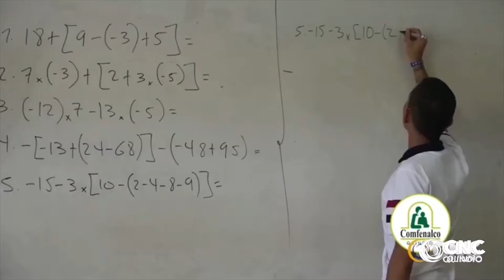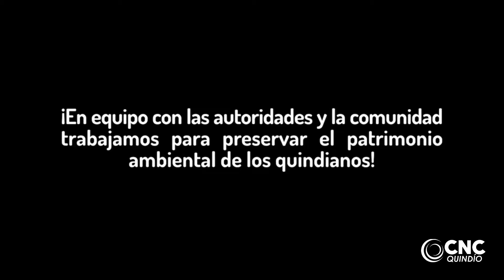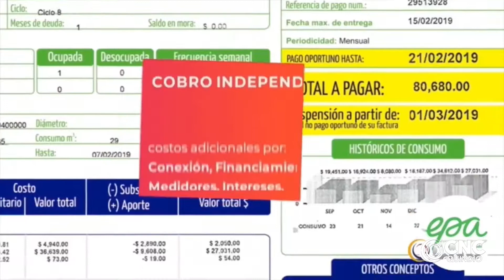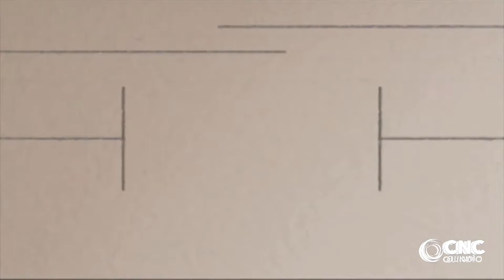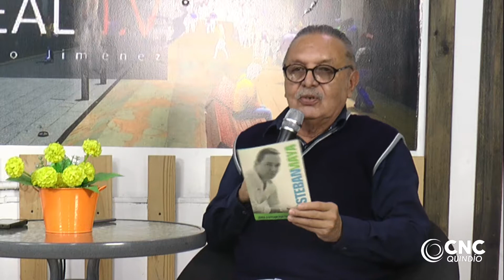Esteban Maya Mejía, Centro Democrático MIRA, Candidato al Concejo de Armenia, La Calle Real